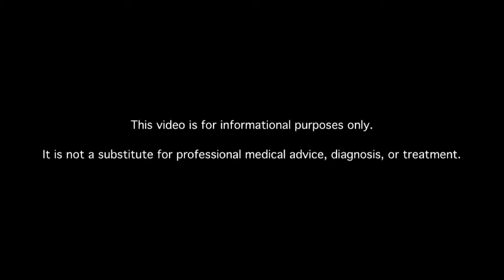Why Are Beta Blockers Used by Diabetics?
Learn about diabetes beta blockers and heart disease. MDs answer your diabetes questions.